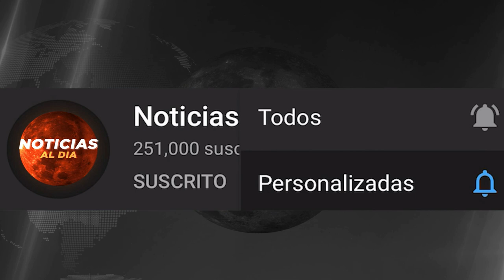NUEVAS NOTICIAS DE VENEZUELA HOY 22 DE JULIO 2020, NUEVOS PR3SOS POLITICOS, SEGUROS HOY